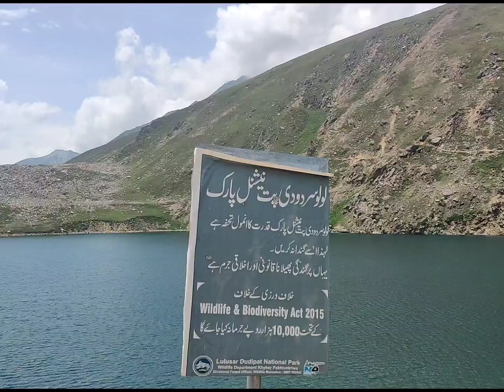Naran Day2#lulu sar jheel visit# Babu sar Top ka haseen view#love pakistan